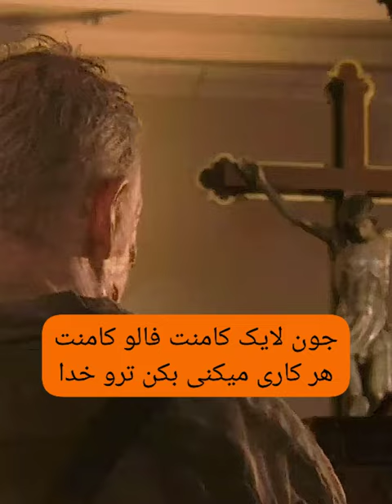یه نکته جالب توی سریال مردگان متحرک اینه که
CREDITS:
Based on:
The Walking Dead
by Robert Kirkman
Tony Moore
Charlie Adlard
Developed by
Frank Darabont
Starring:
Andrew Lincoln
Jon Bernthal
Sarah Wayne Callies
Laurie Holden
Jeffrey DeMunn
Steven Yeun
Chandler Riggs
Norman Reedus
Lauren Cohan
Danai Gurira
Michael Rooker
David Morrissey
Melissa McBride
Scott Wilson
Michael Cudlitz
Emily Kinney
Chad L. Coleman
Lennie James
Sonequa Martin-Green
Jeffrey Dean Morgan
Alanna Masterson
Josh McDermitt
Christian Serratos
Seth Gilliam
Ross Marquand
Katelyn Nacon
Tom Payne
Khary Payton
Samantha Morton
Ryan Hurst
Cooper Andrews
Callan McAuliffe
Executive producers:
Frank Darabont
Gale Anne Hurd
David Alpert
Robert Kirkman
Charles H. Eglee
Glen Mazzara
Scott M. Gimple
Greg Nicotero
Tom Luse
Denise Huth
Angela Kang
Joseph Incaprera
Producers:
Jolly Dale
Caleb Womble
Paul Gadd
Heather Bellson
Production locations;
Georgia, United States
Cinematography:
Rohn Schmidt
David Boyd
Michael E. Satrazemis
Stephen Campbell
David Tattersall
Editorsl:
Julius Ramsay
Hunter M. Via
Avi Youabian
Dan Liu
Nathan Gunn
Rachel Goodlett Katz
Kelley Dixon
Production companies:
Idiot Box Productions
Circle of Confusion
Skybound Entertainment
Valhalla Entertainment
AMC Studios
Distributor:
Regular:
AMC Networks (U.S.)
Entertainment One (International)
Syndication:
20th Television (2010–2020)
Disney–ABC Domestic Television (2020–present)
Original network
AMC